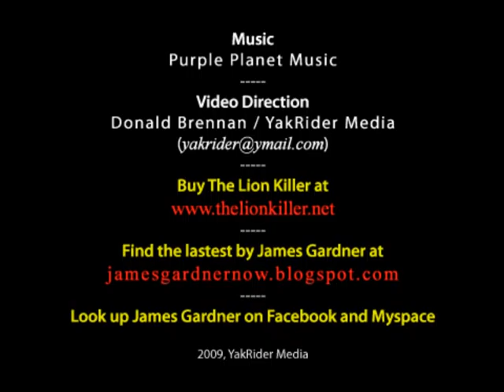The Lion Killer by Author James Gardner - Book Trailer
The Lion Killer is the exciting first book in The Dark Continent Chronicles series by adventurer and author James Gardner.

This is not a simple book about men hunting lions on safari, but a thrilling and gripping tale of men being hunted by men.   All of the characters are drawn from real people James has encountered in the wilds of Africa.

If you like the great men of adventure like John Wayne, Humphrey Bogart and Harrison Ford, then you will love the new modern hero and man of our age, Rigby Croxford.   You'll experience every moment of the thrill, fear, intrigue, romance, desperation and action when you join him on this high intensity adventure.

Start the adventure today!  Get this book!

Buy The Lion Killer at Amazom.comn and all fine booksellers

See James Gardner's blog and read the latest raves about the books at: jamesgardnernow.blogspot.com